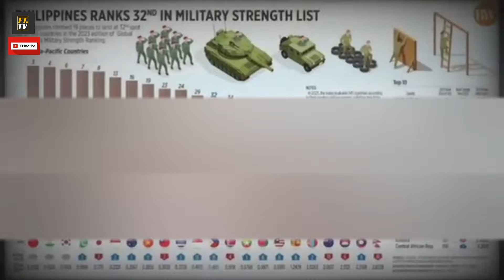PH Global Military Power Rank 32, Alamin kung Bakit nasa Rank# 32 ang PILIPINAS.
Conflict in WPS, Phil. Taiwan Japan USA and NATO vs China.